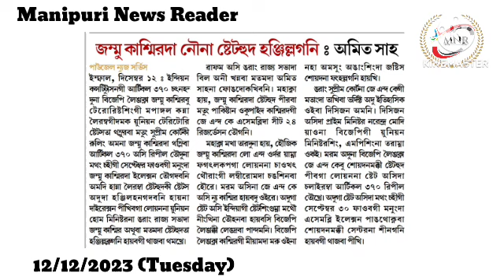👉Jammu Kashmir da Nouna Statehood Hanjillagani : Amit Shah